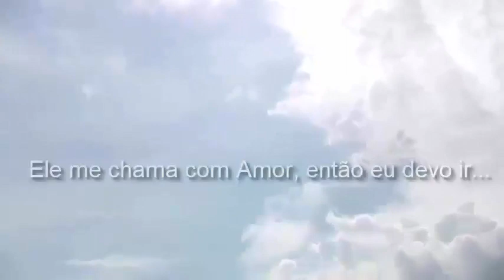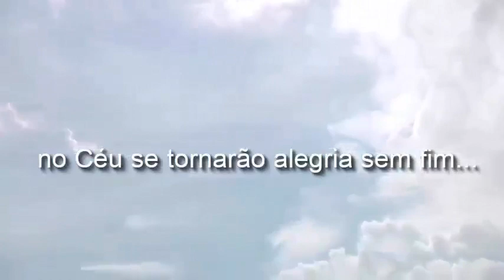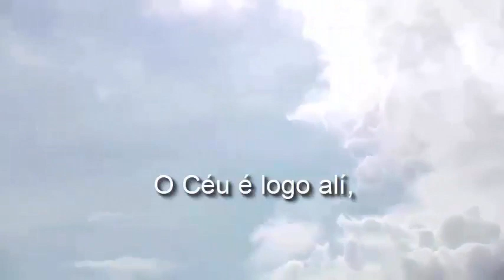QUANDO EU PARTIR! (Letra e música: irmã Mariane Regina OCD), (Coro do Mosteiro Santa Teresa - SP)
Hoje o Jardim do Senhor ganhou mais uma flor e o céu mais uma linda estrelinha a iluminar o infinito!

QUANDO EU PARTIR, uma homenagem àquela que depositou toda sua confiança no Senhor, inclusive renunciando em a sua juventude, quando abandonou sua carreira de médica cardiologista no Hospital das Clínicas para viver uma vida inteiramente mais próxima ao coração de Deus e aos 93 anos de idade, hoje foi para junto Daquele que a chamou, que tenhamos essa certeza para podermos compreender tamanha fé!
Que tenhamos também como ela desapego as coisas desse mundo para na hora derradeira termos a certeza da Salvação que é Jesus, ela escolheu com fé e entrega a melhor parte, que o seu testemunho possa nos levar a entender melhor a Palavra e a beber a verdadeira Água da Vida, onde os que dela se saciam, jamais terão sede!

Não há razão para chorar a não ser o sentimento de perder um ente querido e da saudade que ficará em todos que compreendem sua luta e entrega, mas a alegria e a certeza do céu que agora se abre em festa para receber mais uma escolhida de Senhor, a qual o Ele tem o seu nome escrito na palma da mão (Is 49,16).
Eu creio! Amém!

Louvado seja Nosso Senhor Jesus Cristo!
O Coração de Jesus é o lugar onde precisamos ir!

Se você gostou, então click no link e curta, comente, compartilhe e se inscreva em nosso canal MOSTEIRO SANTA TERESA - SP e click no sininho e selecione "todas", para receber nossos vídeos automaticamente.

Bendito seja Deus pela sua infinita bondade e misericórdia!!!